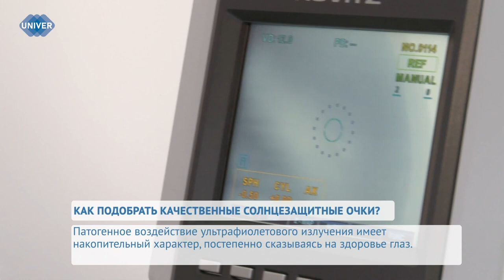КАК ПОДОБРАТЬ КАЧЕСТВЕННЫЕ СОЛНЦЕЗАЩИТНЫЕ ОЧКИ?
Многие из вас наверняка знают, насколько важно пользоваться солнцезащитным кремом для того, чтобы защитить кожу от ультрафиолетового излучения, но немногие задумываются о влиянии солнца на наши глаза. С началом весны, а потом и долгожданного лета солнцезащитные очки станут первой необходимостью. Эксперт Университетской клиники расскажет, как правильно их подобрать.